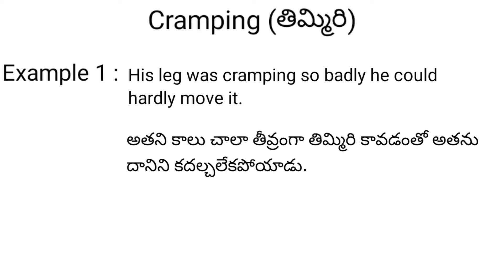Cramping meaning in telugu with examples | Cramping తెలుగు లో అర్థం